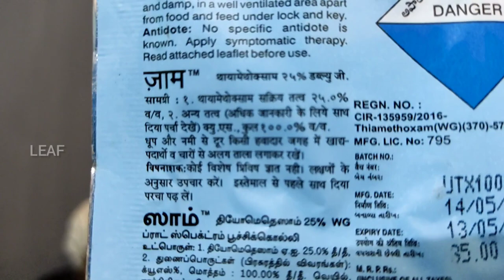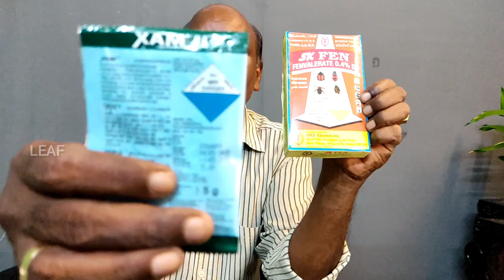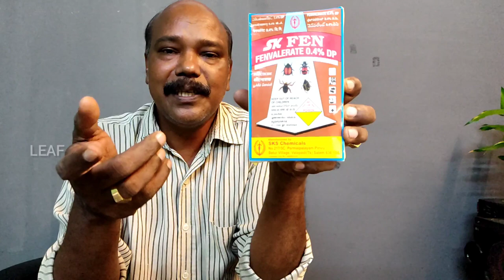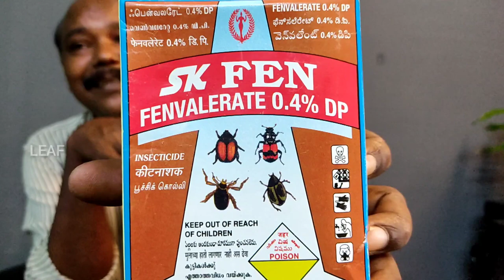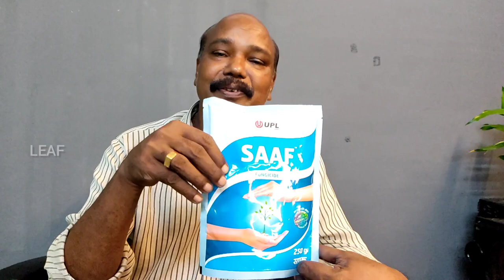plant deseases, insects, pests, insectisides, fungicides, insectisides, bacterial infection